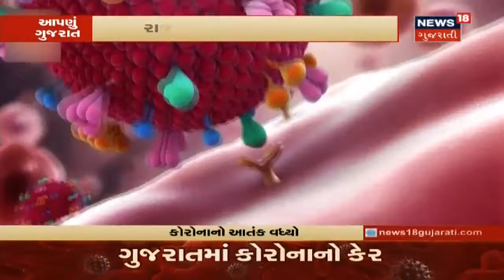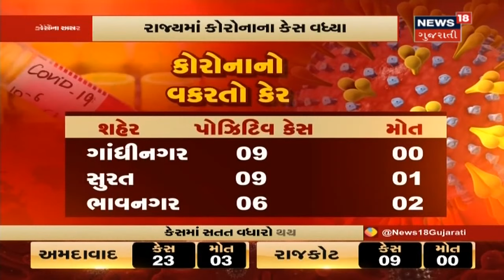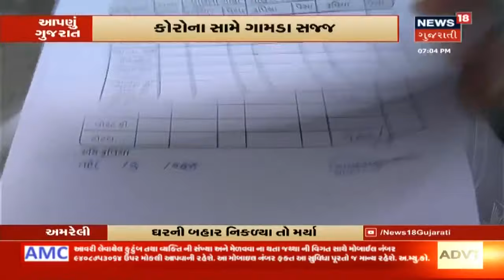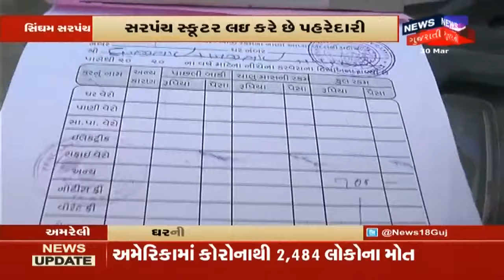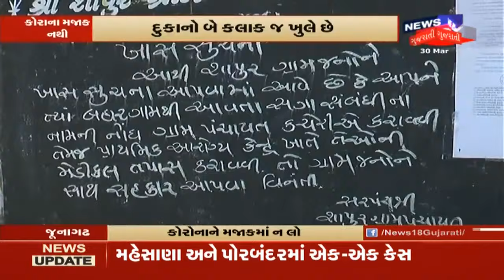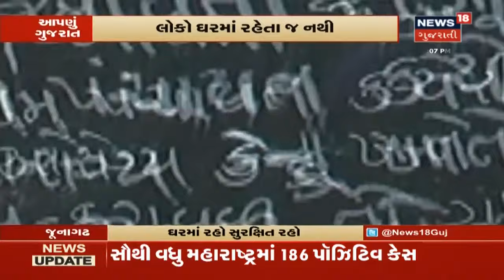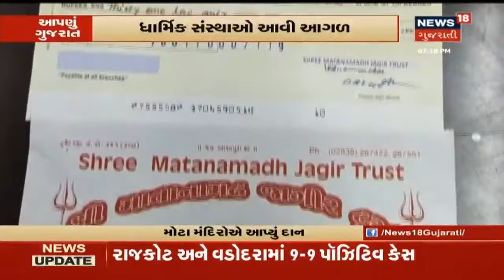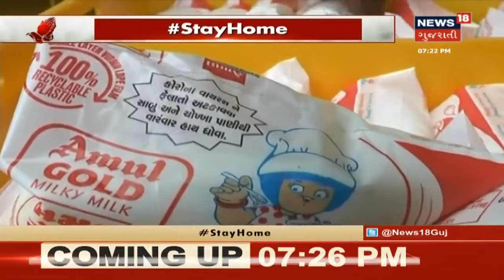Gujaratમાં Coronavirusનાં પોઝિટિવ કેસ 70 થયા | Aapnu Gujarat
Gujaratમાં Coronavirusનાં પોઝિટિવ કેસ 70 થયા. Bhavnagarમાં વધુ 5 કેસ પોઝિટિવ. કોરોના પોઝિટિવના ત્રણ દર્દી સાજા થયા. ગુજરાત પર વધતો કોરોનાનો કહેર.